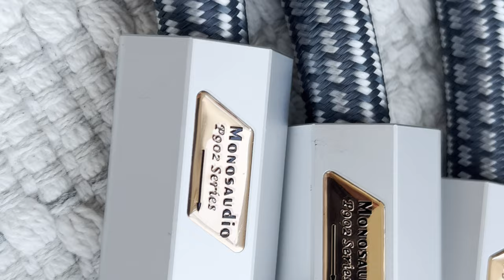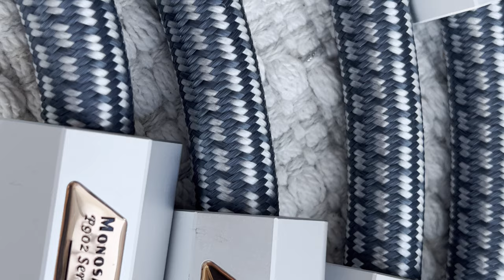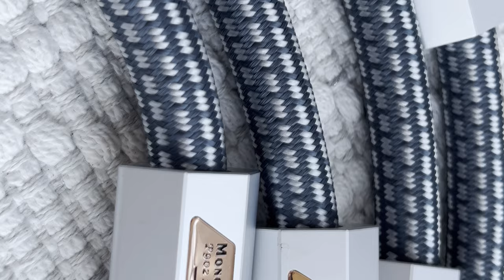I replaced ALL POWER Cables With THESE - Here's What Happened!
High-end power cables — They have many advantages to the stock, thin and cheaply made cords. This includes superior build quality, aesthetics, durability, choosing a perfect length, and, most importantly — possible sound quality improvements.

Monosaudio AliExpress Store

0:00 Why Are HiFi Cables Important? (Do Power Cables Matter?)
0:19 I replaced ALL POWER Cables With THESE!
0:42 What Audiophile-Grade Power Cables Did I Use? (Monosaudio P902E6R)
1:00 Technical Specification (Thickness, OFC Copper Conductors, 5.5 sq mm, Shielding, Teflon)
1:37 Power Connectors (High-Purity Copper, Aluminum Metal Shell, 16 AMPs, 260V AC, Plating)
2:27 What Impact Does A Power Cable Have On A Class A HiFi Amplifier? (Bass tightness, Dynamics, Refinement, Clarity, Electrical Noise)
3:17 What Impact Does A Power Cable Have On A HiFi PRE-AMP? (Soundstage Width, EMI, Channel Separation, Background Noise)
4:12 What Impact Does A Power Cable Have On A HiFi DAC? (Detail Retrieval, Texture, Vocals, Timbre)
5:16 What Impact Does A Digital USB Cable Have On A DAC? (Directional Copper Conductors, Material Braiding, Aluminum Plugs, Sound Stage Depth)